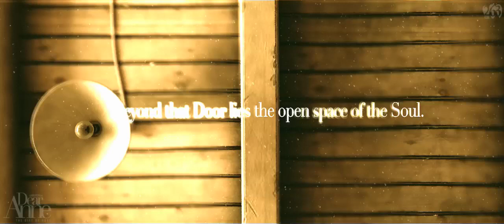Dear Anne: The Gift of Hope trailer (2005)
Ari Folman's upcoming Where is Anne Frank is the first successful attempt at creating an animated feature film based in any way on the her diary. The last attempt, however, by Italian filmmakers Dario Picciau and Roberto Malini, would recreate her likeness in motion capture. The film was to focus on the influence Emily Dickinson's literature had on Anne's (Katie McGovern), but also paralleled it with her influence on a girl in current-day America named Emily (Katherine Wilson). Slated for a 2006 release and then a 2007 release, the project died along the way, and perhaps for the better. Apart from a single documentary short, Picciau and Malini were never seen again. A reel of work-in-progress footage can be found on Vimeo, with CG recreations of 1940's Nazi Germany that are undoubtedly astonishing for their time.